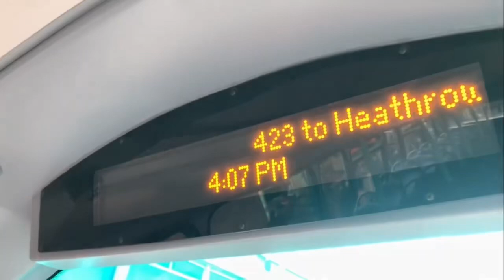423 to Heathrow Airport T5